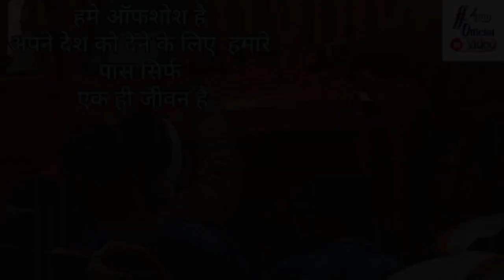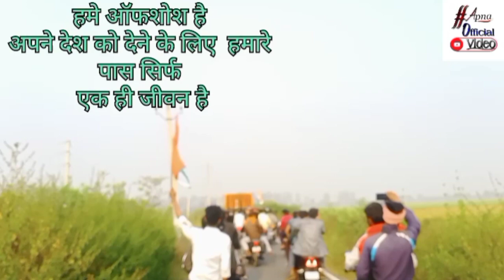Veer Avdhesh yadav BSF।। Sahid status video।।army lover video।news army। Kaimur news army।apnavideo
kaimur ज़िला के बैरी गांव के रहने वाले BSF जवान शहीद वीर अवधेश यादव को कोटी कोटी नमन

❤️ हमें अफसोस है कि अपने देश को देने के लिए हमारे पास सिर्फ एक जीवन है।❤️